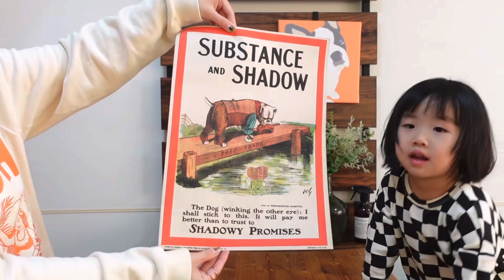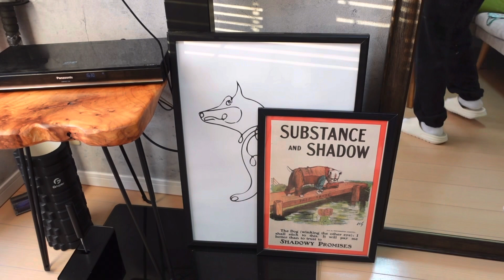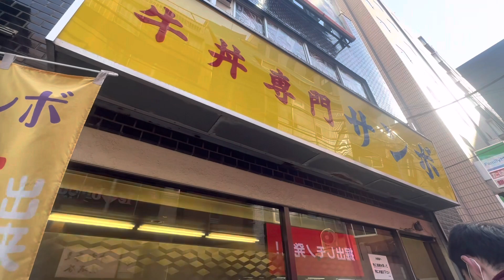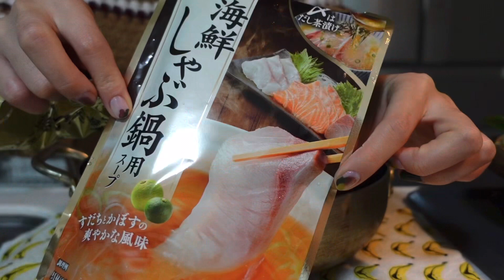【Vlog】インテリアにアートポスターと激かわ厚底スニーカーget♡秋葉原にちょっくら🏃‍♀️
Thanks!!
Ricomura Vlog

■会社員兼１児のママ
■３人＋２匹🐶(１匹遠距離中)家族。🐟も
■パスタ作るのが好き
■お酒が好き
■服もまぁまぁ好き
■インテリア勉強中

動画内で登場してるものは大体ここ💘

料理関係はストーリーズ、ハイライトに🍳

娘メイン👧🏻